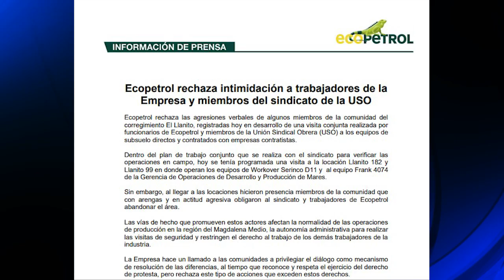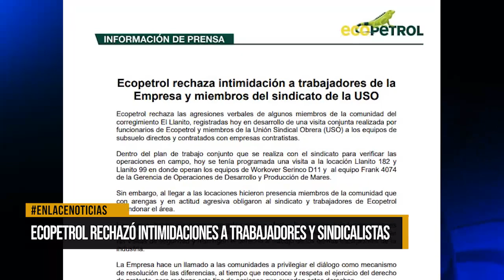Ecopetrol rechazó intimidaciones a trabajadores y sindicalistas